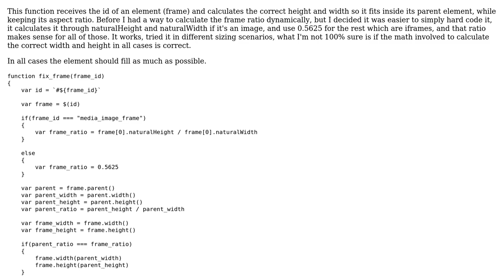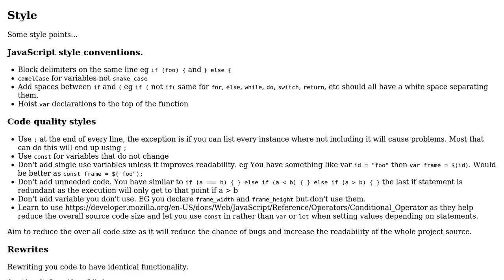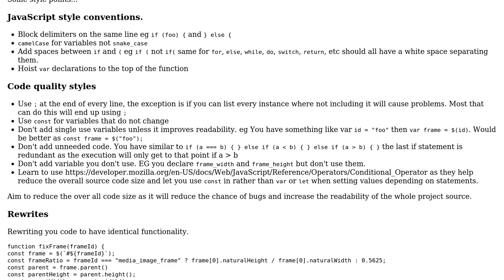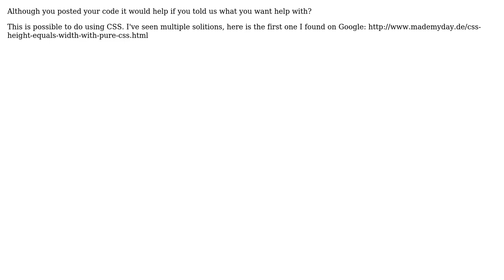Code to make elements fit within their container while keeping their aspect ratio (2 Solutions!!)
Code to make elements fit within their container while keeping their aspect ratio

With thanks & praise to God, and with thanks to the many people who have made this project possible! | Content (except music & images) licensed under CC BY-SA | Music | Images & others | With thanks to user Marc Rohloff user madprops user Blindman67 user 200_success and the Stack Exchange Network Trademarks are property of their respective owners. You are responsible for your own actions.